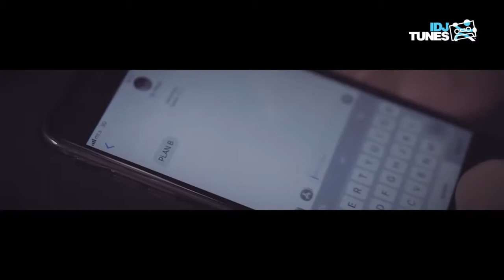DeeJay PLAYA Feat. THCF x GRU - PLAN B (OFFICIAL VIDEO) (Reverse Napad Unazad)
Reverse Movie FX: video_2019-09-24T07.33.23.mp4